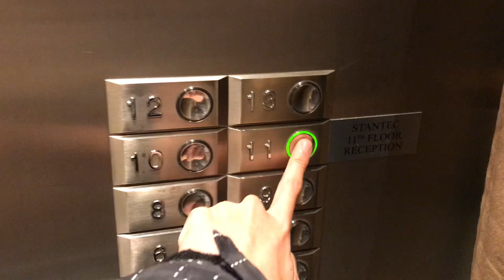1994 Otis Series 3 Elevonic 411 Traction Elevator at AMEC Building in Vancouver BC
Building is a bit secure, but these are still fun to ride.